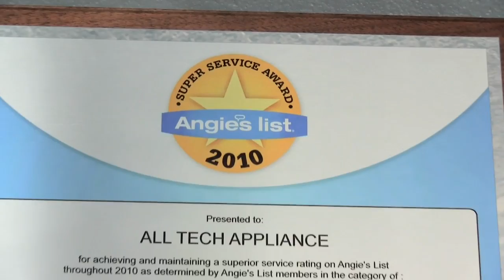All Tech Appliance - Appliance Repair for Clackamas Oregon.mov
All Tech Appliance Service & Installation